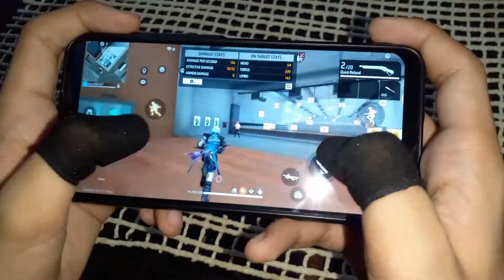Bhai ko Sleeves lay kr diye Gaming k liye 😅🤑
This video topic:

Try New  Finger Sleeves for Free Fire

Try New Finger Sleeves {Review} - for Free Fire - Free fire Pc/Mobile player tips and tricks